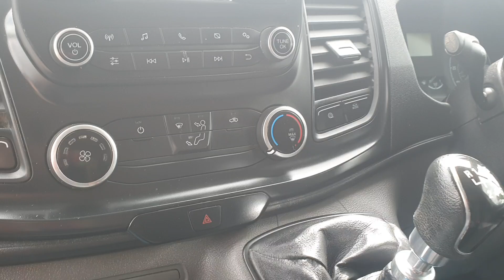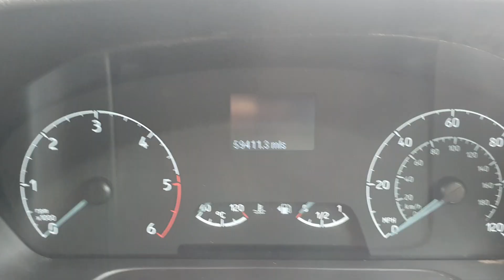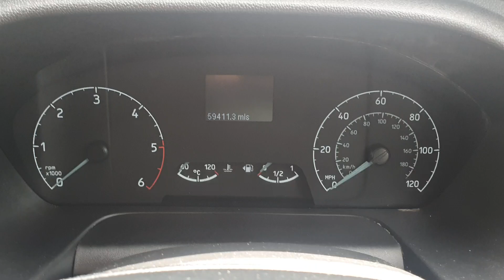2021 Ford Transit Leader Double Cab Tipper DRW